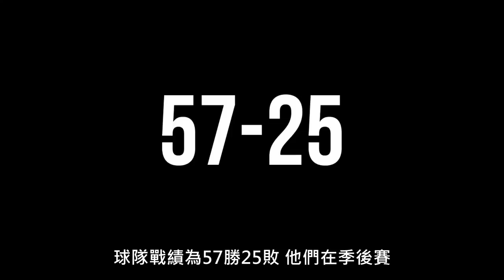【NBA籃球】NBA最失敗的Super Team！ | 球權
當一個球隊明星球員超過三位時
我們稱之為Super Team
Super Team的形成有很多
多數都靠史詩級的交易
然而在NBA歷史中的Super Team
少數成功奪冠
多數被其他球隊當成笑話

【NBA籃球】史上最有錢的NBA新秀！？NBA新秀第一次領薪水時 都買了些什麼？ | 球權

【NBA籃球】當年單場92分的高中生！現在去哪了？ 勇士、尼克為了他徹底擺爛 | 球權

【NBA籃球】身高只有160公分 卻在NBA打14年的傳奇 -- 5位身高不到180的NBA傳奇 | 球權

【NBA籃球】4位馬上會成為NBA球星的NBA球員小孩！最後一位三分命中率比Curry高！？| 球權
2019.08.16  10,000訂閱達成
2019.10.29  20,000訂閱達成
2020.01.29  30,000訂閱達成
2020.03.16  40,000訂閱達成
推薦其他人影片 TOP 15
影片 : 【一路向北特別企劃】玩很大最狂企劃！想回家？先問問魔鬼上坡吧～小鬼、KID累到倒地，憲哥一起走，慘變拖油瓶！？綜藝玩很大 第149回20200411【第296集完整版】
上傳者 : 綜藝玩很大 Mr.Player
影片 : 這群人 TGOP │各行各業在你面前放閃  Every Public Display of Affection Ever
上傳者 : 這群人TGOP
影片 : 黑人打臉譚德塞！挺台開嗆：少在那QQ
上傳者 : 東森新聞 CH51
影片 : 挑戰整集不開車？超認真咖哩牛頰肉｜Fred吃上癮｜ft.白癡公主
上傳者 : Fred吃上癮
影片 : 【新聞挖挖哇】：何妤玟淚崩：希望他能看我一眼！委屈求全的婚姻 20200415 何妤玟 黃宥嘉 欣西亞 許常德
上傳者 : 新聞挖挖哇！
影片 : 【Toyz戰隊 VS 反骨火車戰隊】究竟誰才是夜市遊戲小霸王？最後的終極懲罰竟然要剃光毛？ feat. 反骨男孩
上傳者 : Toyz
影片 : The new iPhone SE — Apple
上傳者 : Apple
影片 : '20.04.16【觀點│正經龍鳳配】世衛挨打，台灣重傷！
上傳者 : 觀點
影片 : THÍCH THÌ ĐẾN | LÊ BẢO BÌNH | OFFICIAL MUSIC VIDEO
上傳者 : Lê Bảo Bình
影片 : Eric周興哲《我很快樂 I'm Happy》Official Music Video
上傳者 : Eric周興哲
影片 : 【新新後宮導覽！兩人共睡一床？】志銘與狸貓
上傳者 : 志銘與狸貓
影片 : Apink 에이핑크 덤더럼(Dumhdurum) Music Video Official
上傳者 : Apink (에이핑크)
影片 : 蒜的一生，实在想不出有创意的名字了！下次你们帮我想！The life of garlic~
上傳者 : 李子柒 Liziqi
影片 : 【蔡阿嘎Talk #2】全世界現在有多討厭中國？Taiwan is Taiwan
上傳者 : 蔡阿嘎
影片 : 「邦尼LOOK」超值價格 旗艦效能！iPhone SE (第二代) / SE 2 正式登場 蘋果 2020 發表會總整理（4.7 吋、A13、1200萬鏡頭,18W快充,雙卡,Wi-Fi 6 無線充電
上傳者 : 邦尼幫你